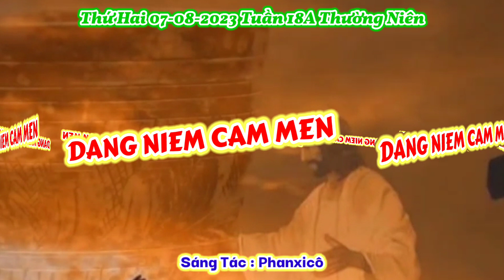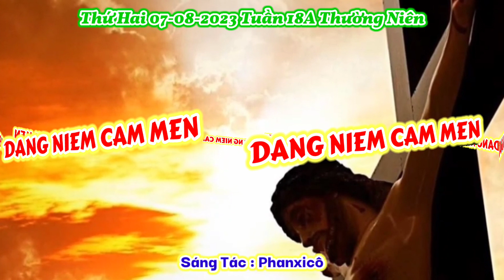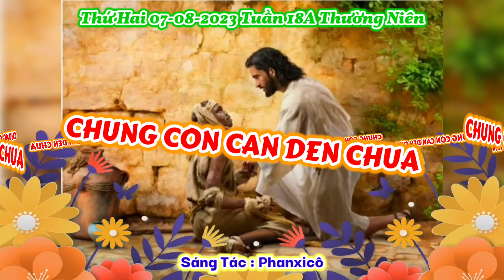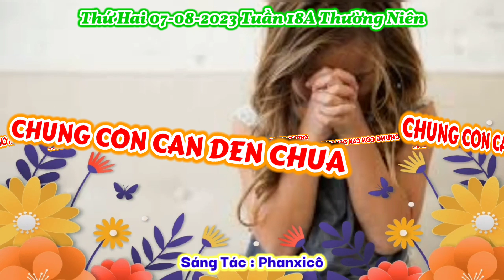(TN) Thứ Hai 07-08-2023 Tuần 18A Thường Niên